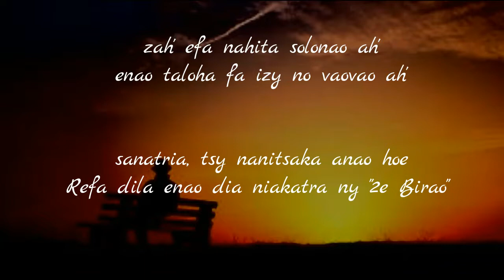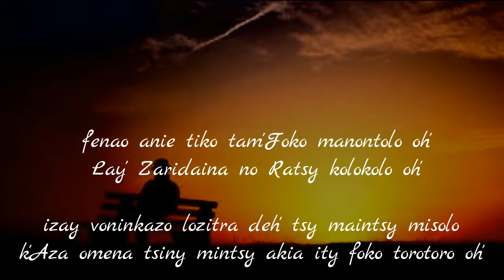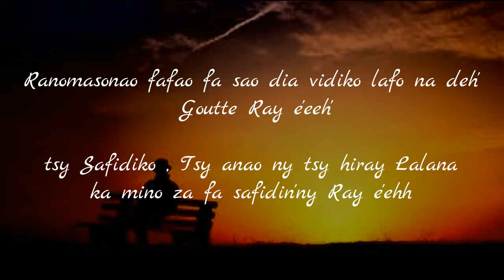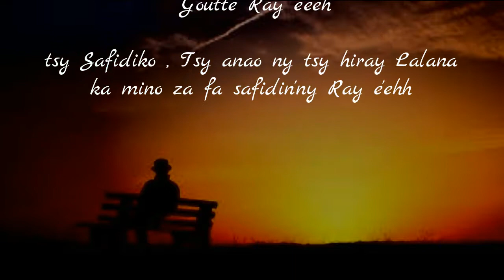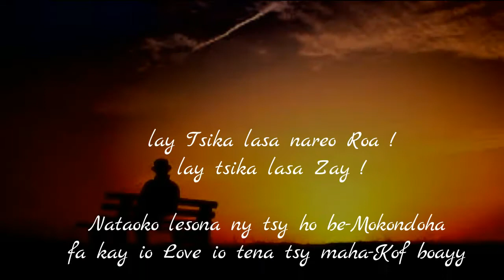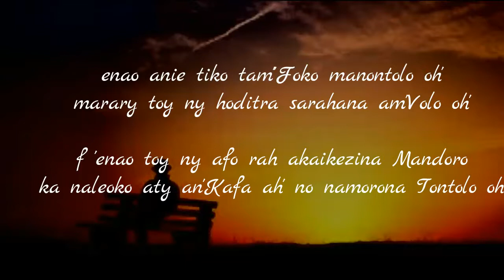SHAD MIZ - RY SIPAKO TALOHA ( Lyrics video 2K19 )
TITRE : RY SIPAKO TALOHA
ARTISTE : SHAD MIZ
TYPE : REGGAE